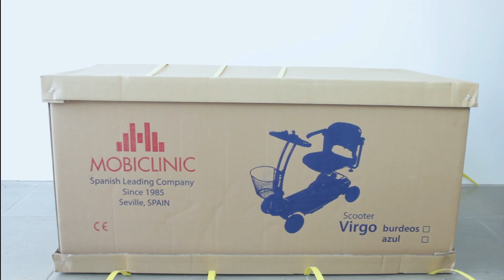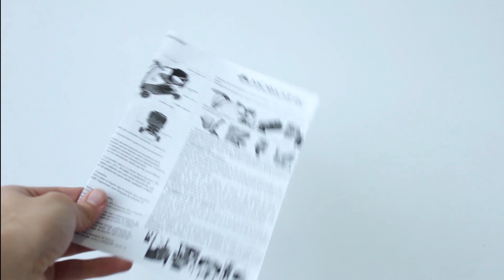Auspacken des Elektrorollers Jungfrau | DE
Video, das zeigt, wie man den Elektroroller Virgo fährt